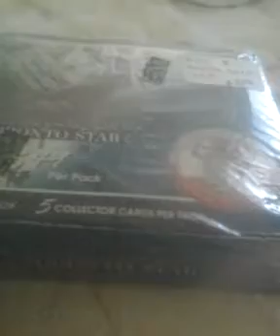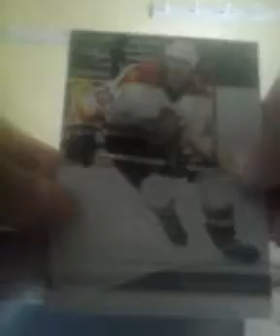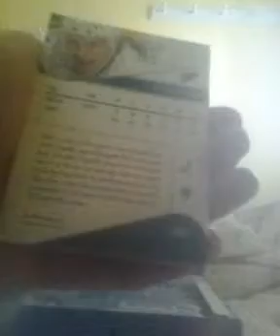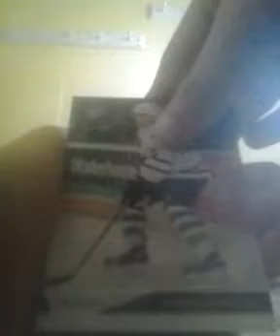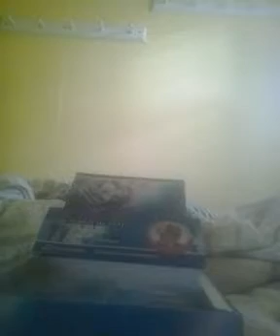Opening 5 packs of Toronto star hockey cards